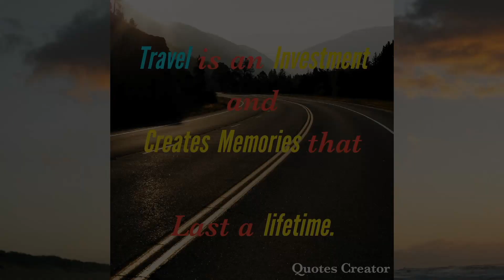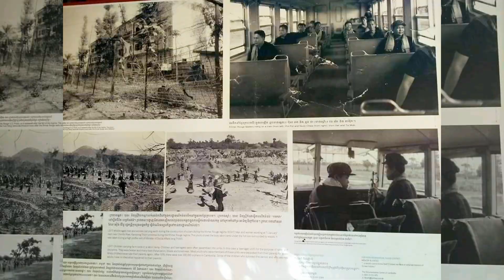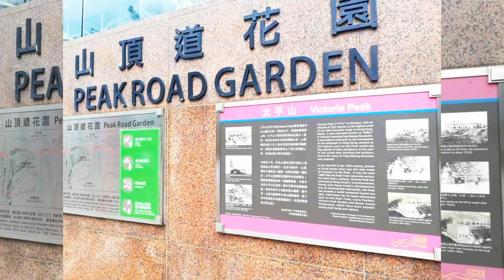Southeast Asia Travels Part1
Traveling is an enlightening exploration of other cultures.